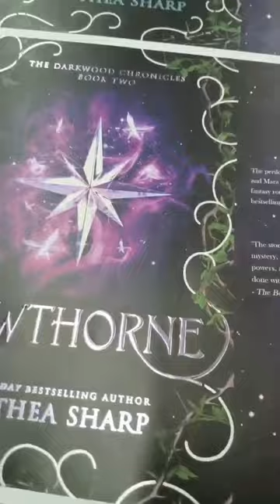Elfhame Special Editions dust jackets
From the printer, a peek at the fabulously beautiful foiled and embossed dust jackets for the Elfhame Special Editions! Check out those shiny bits on the back, too!
A little hard to see, but that's also two-color foiling on the front. *swoon

Miss the Kickstarter campaign?